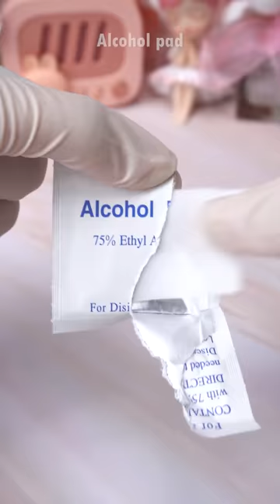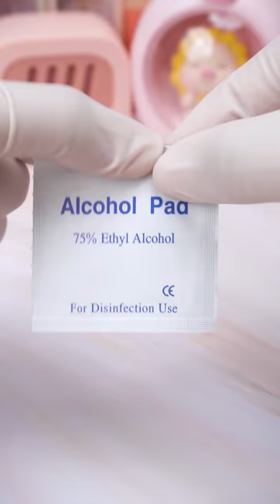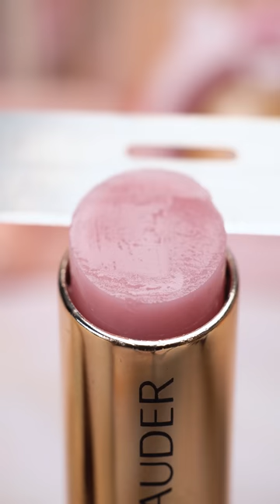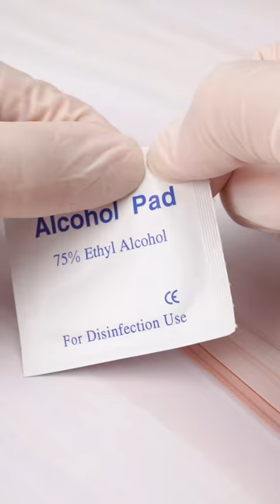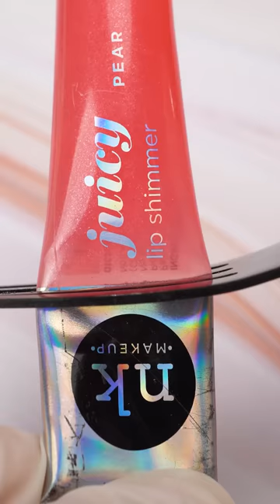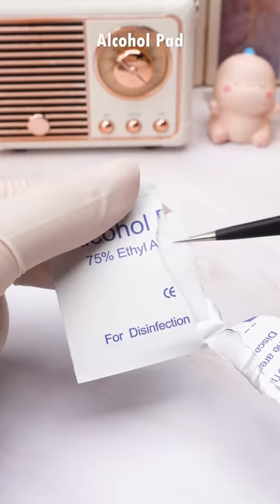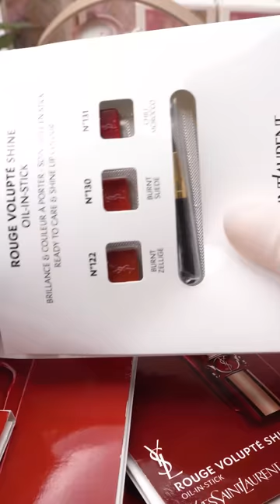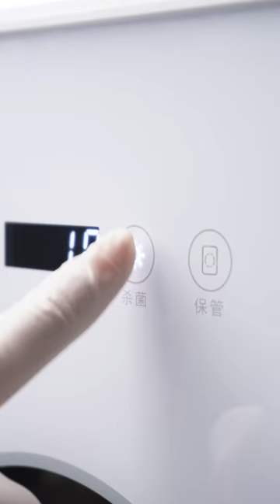Satisfying Makeup Repair #166 ASMR Repair Mini Lipstick Palette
Let's utilize the old lipsticks to make an adorable mini-lipstick palette with me!

00:00 Mini Lipstick Palette Repair
01:32 Recolor Purple MAC Lipstick
03:08 Handmade Dragon Fruit Lipstick Repair
04:18 Purple Fruit Lipgloss Repair
05:50 Cute Blue Glitter Lipgloss Repair
07:22 Special Episode: Earth Hour Day Powder Repair
09:03 DIY Mini Lipsticks Repair
10:35 Tom Ford Lipstick Restoration
12:19 Satisfying Repair Orange Liquid Lipstick
13:54 DIY Beautiful Old Lip Gloss Palette
14:55 Fixing Broken Chanel Powder
16:45 Flower Valentine Lipstick Repair Idea
18:49 Repair YSL Lipstick From Mini Samples
20:56 Mixing Old MAC Lipsticks
22:44 Concealer Makeup Restoration
24:24 Chanel Lipstick Repair Like New
25:53 Satisfying Fix Old Lipsticks Like New
27:18 Relaxing Make Mini Useful Cosmetics
28:49 Broken NARS Blush Repairing New